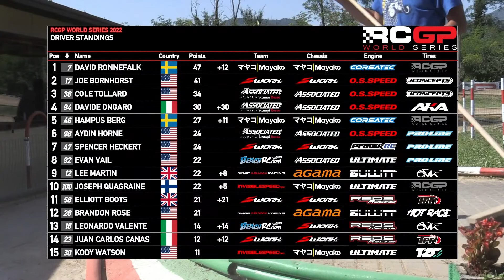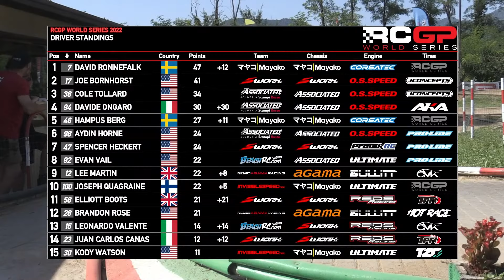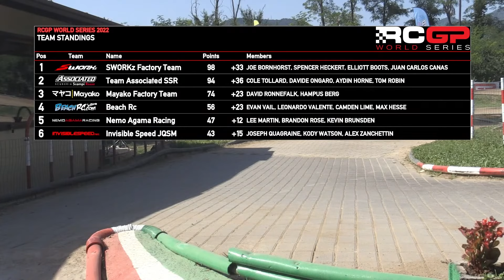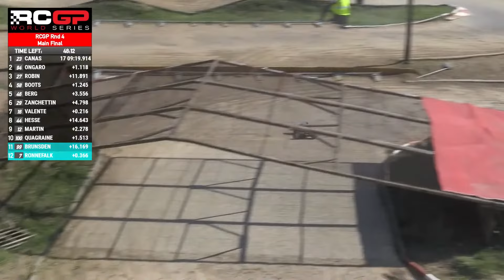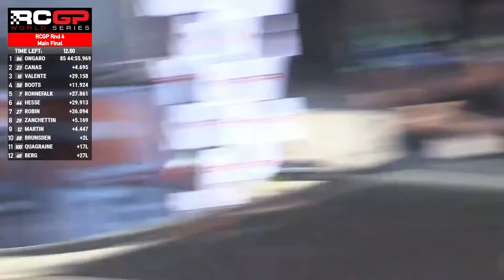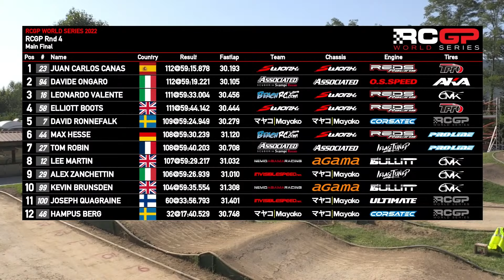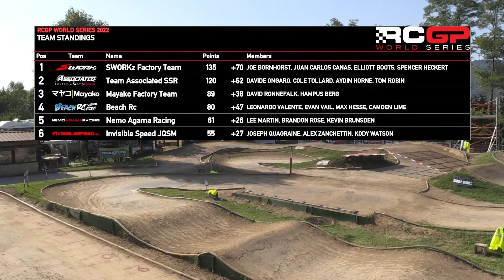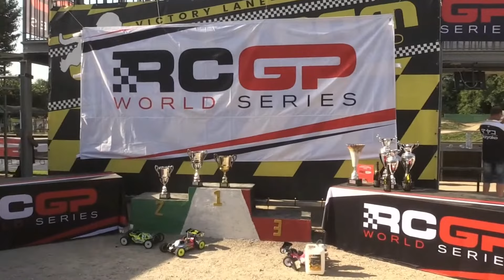Greatest RC Race of 2022!? - RCGP Italy Endurance Final!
Enjoy an  epic battle between the top RC Racers in the world competing over an enthralling hour of close quarter racing action!